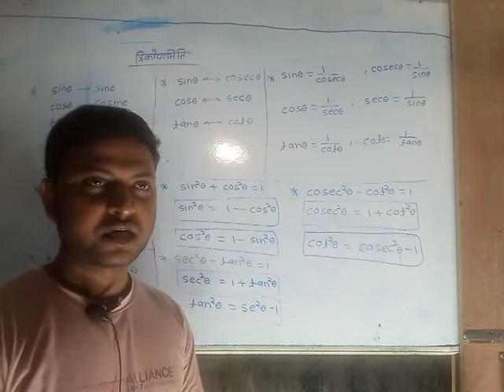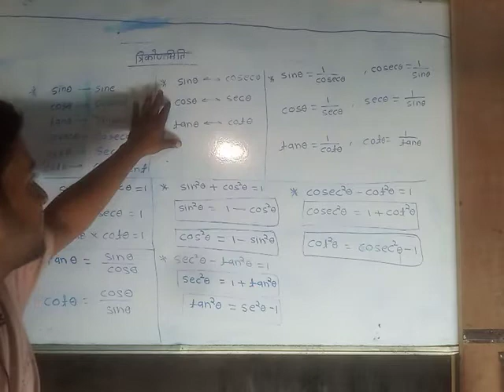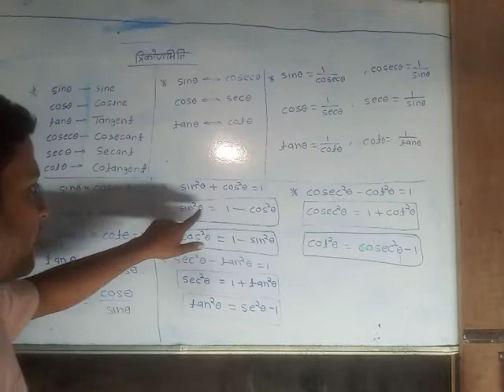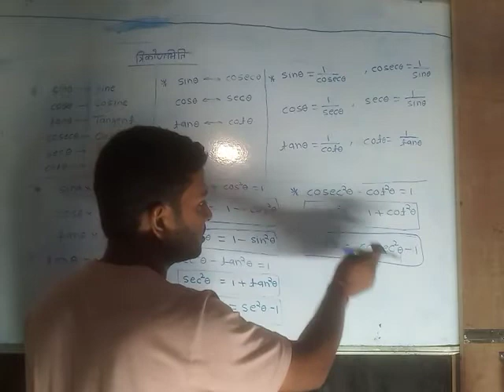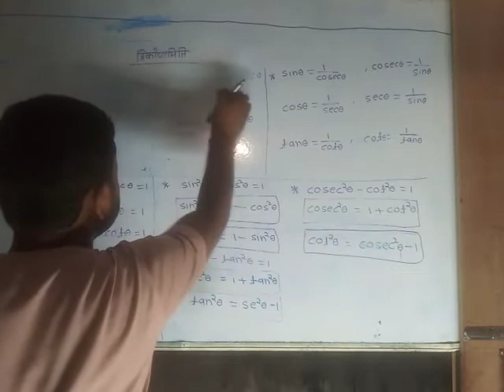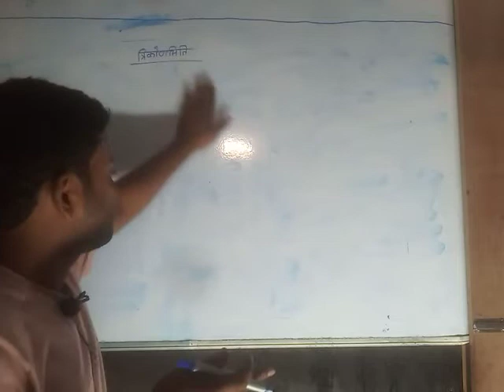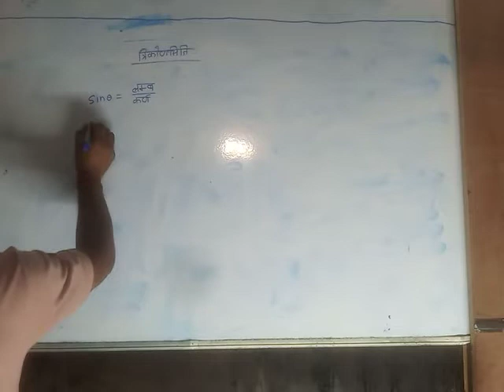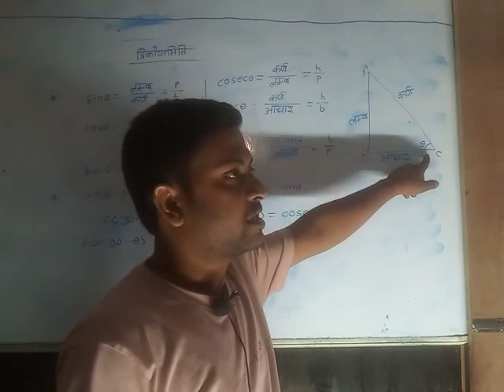#NCERT MATHS## class 10th## त्रिकोणमिति(part-1)